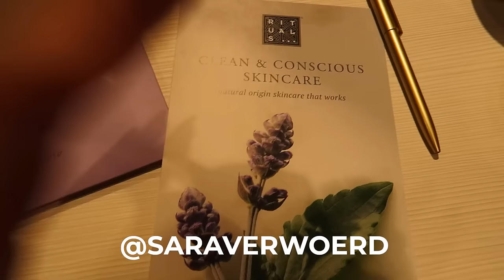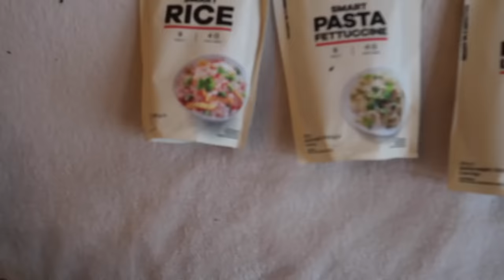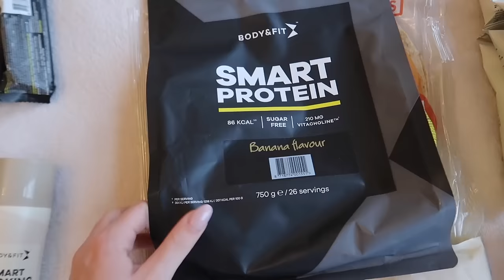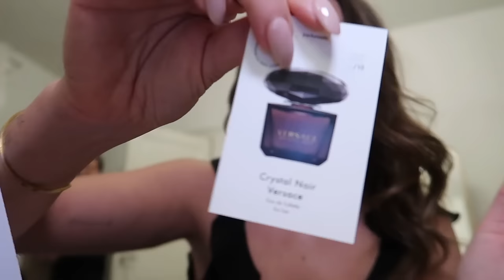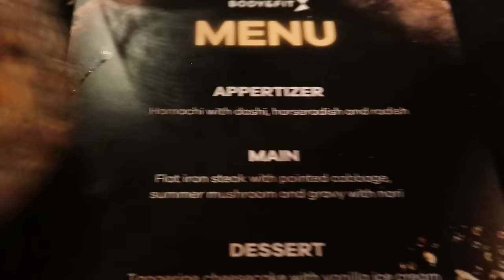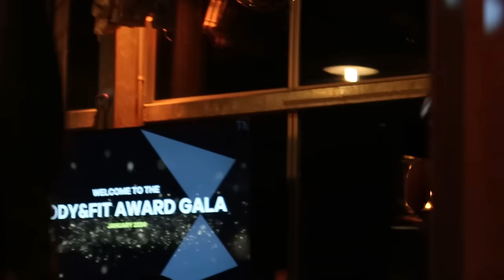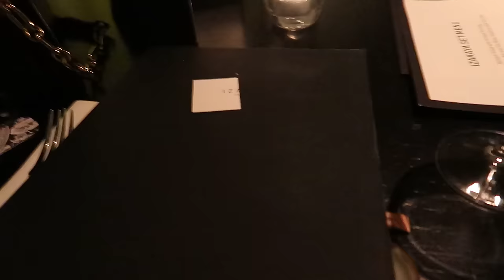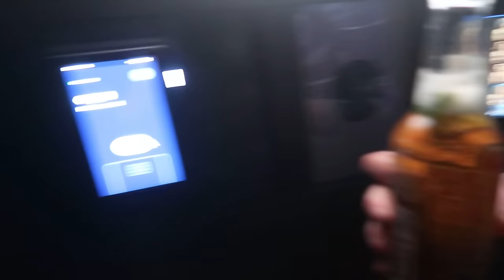AFSCHEID😢 GALA MET STAN❤️ GEKKE AVONDJES UIT🕺🪩 | Sara Verwoerd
💪Body & Fit
SARA10 voor 10% korting op alles!!

Probeer nu met mijn code "VERWOERD50" de eerste maand  met 50% korting (voor €8 ipv €15,95 !!)

About me ッ
Naam: Sara Verwoerd
Leeftijid: 22
Camera: Canon G7X mark II
Edit door Ido de Nobel

Heyhey!